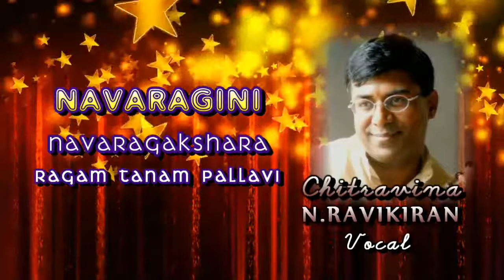Ragam - Ragam Tanam Pallavi - Chitraveena Ravikiran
Sri Ravikiran Sings "Ragam" ,in Bhairavi Ragam , Miasrachapu Talam In Rtp.